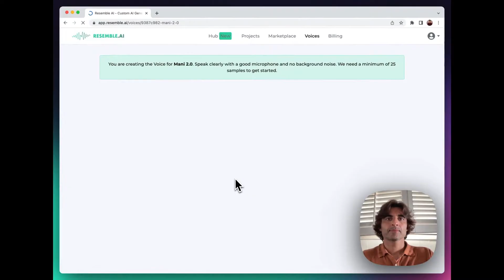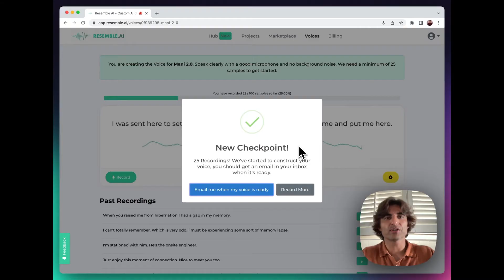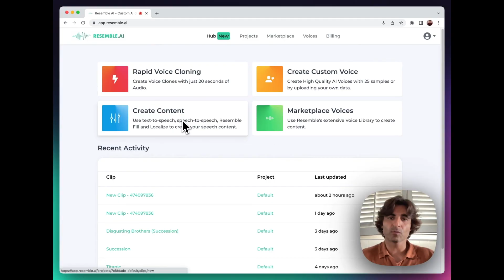How To Clone Your Voice - Record Voice Samples In-App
Read about the history of Voice Cloning history and a technical explanation

Video recorded by Resemble AI, your complete generative voice AI toolkit.
Resemble’s AI voice generator lets you create realistic human–like voiceovers in seconds.

For uploading audio the preferred file format is WAV file.